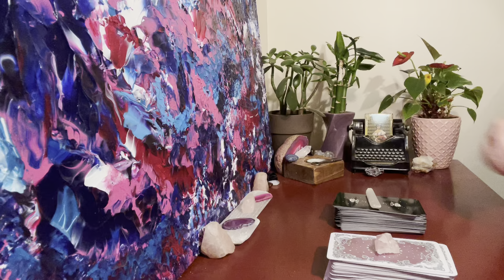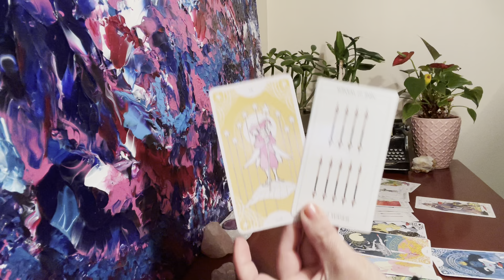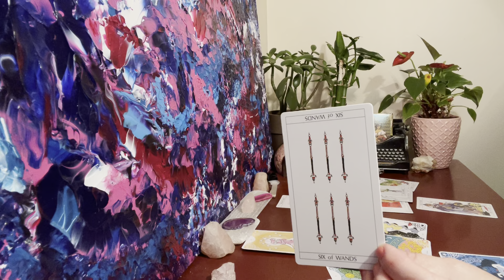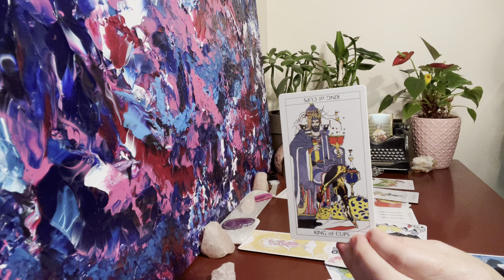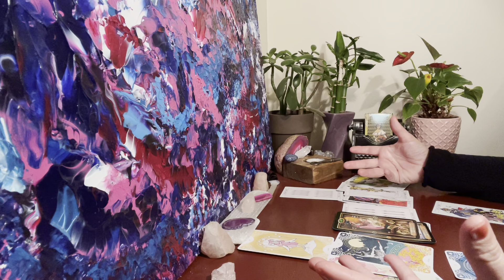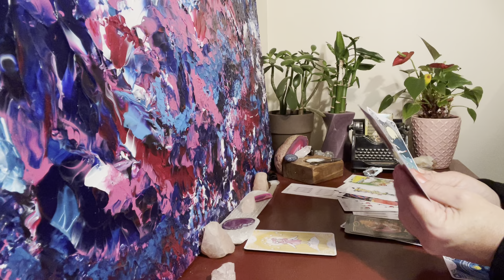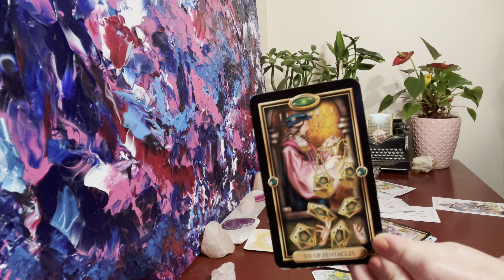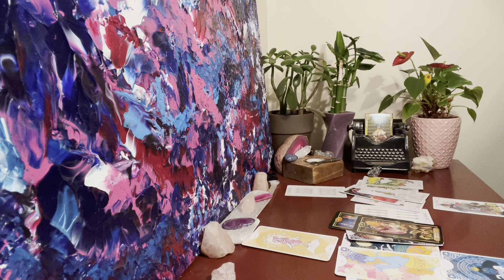Sagittarius Love Reading October 💖 Someone Is Fantasizing About You All The Time & Wants Commitment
Sagittarius ♐️ You and Them Love Reading - Timeless - This person has fallen hard for you & fantasizes about you all the time, now its time for them to act.

Tarot Decks:
The Star Spinner Tarot (Inclusive, Diverse, LGBTQ Deck of Tarot Cards) by Trung Le Nguyen
Yoshitaka Amano Fortune telling Tarot - Final Fantasy
Clarifiying with Easy Tarot by
Josephine Ellershaw

Gratitude & Love
Charity